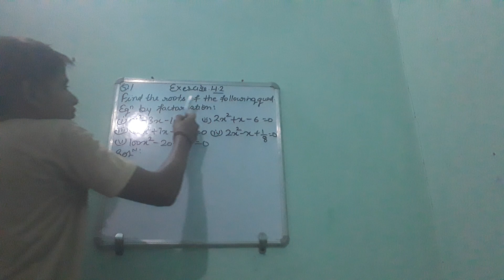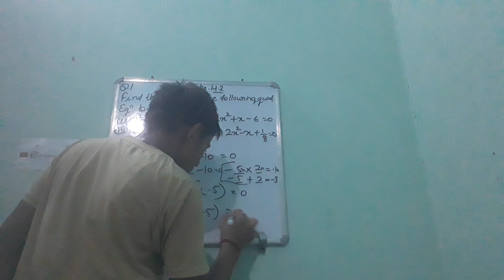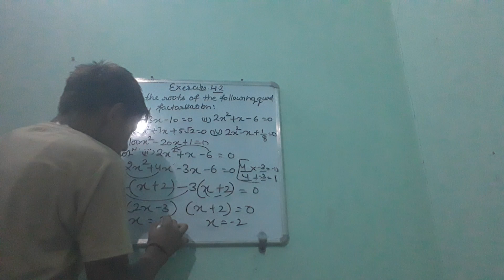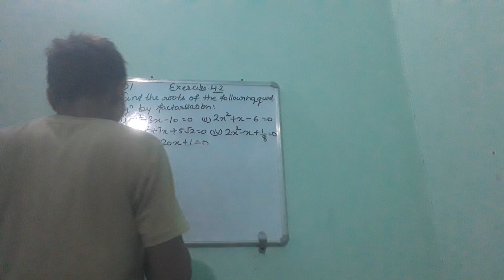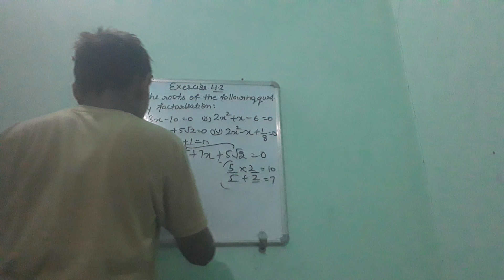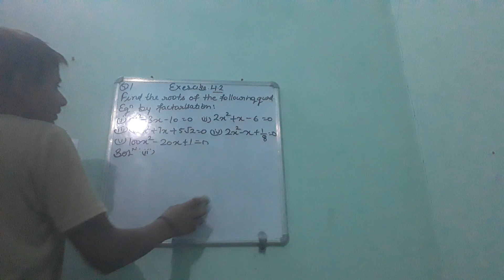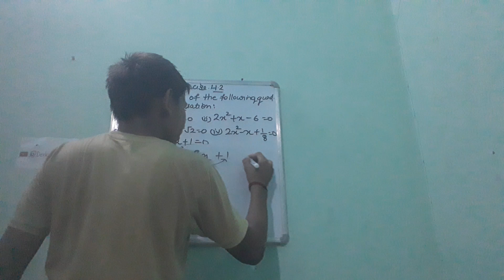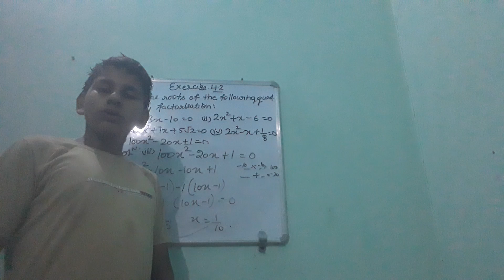Class 10th Maths | Chapter 4 | Quadratic Equations | Exercise 4.2 Q1 | NCERT